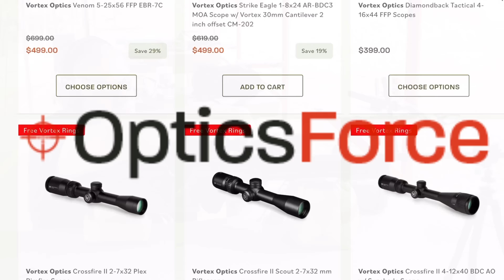Vortex Diamondback Tactical 6-24x50 , 2nd Look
Vortex Diamondback 6-25x50 Tactical , is it still worth it after 2 years ? I reviewed this scope a couple of years ago and it did great . So this is my second look at one of Vortex Optics best selling scopes .